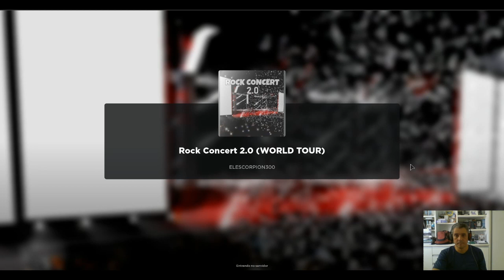NOVO Fabiano Metal toca e canta Fabiano Metal no rock concert do Roblox Food Kills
Entre no mundo emocionante de Rock Concert no Roblox com nossa playlist de vídeos gameplay! Descubra as melhores performances, estratégias e dicas para arrasar nos palcos virtuais. Ideal para jogadores que querem aprender novos truques, competir em desafios e explorar todas as funcionalidades deste jogo vibrante e cheio de energia. Junte-se a nós e torne-se uma estrela do Rock Concert no Roblox!